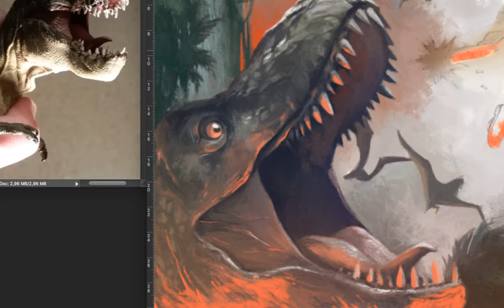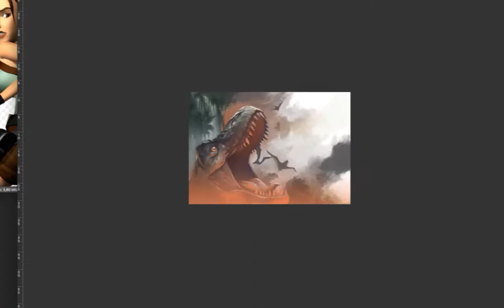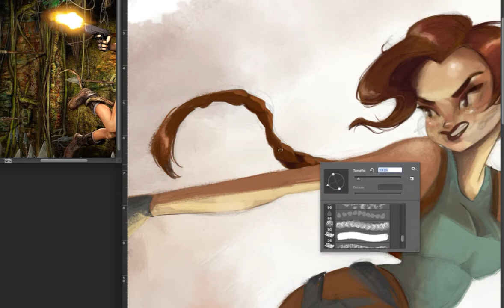WIP 08 Digital Paint "Tomb Raider" by Elysa Castro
You can know more about me and my work ;)